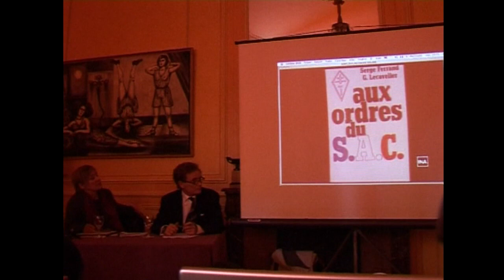AFP - Le JT, 1ère édition du vendredi 11 septembre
AFP - Le JT, 1ère édition du vendredi 11 septembre. Durée: 01:42 - Migrants: les Européens tentent d'adopter une position commune à Prague face à l'afflux de réfugiés - Japon: les pluies diluviennes continuent, les secours tentent de retrouver 26 disparus - Espace: 2 nouveaux satellites de Galileo placés en orbite avec succès par Soyouz - Enquête: le mystère de la mort de Robert Boulin pourrait être bientôt éclairci par une enquête judiciaire - Beaux-Arts: Anish Kapoor expose près de Lyon dans le couvent de la Tourette